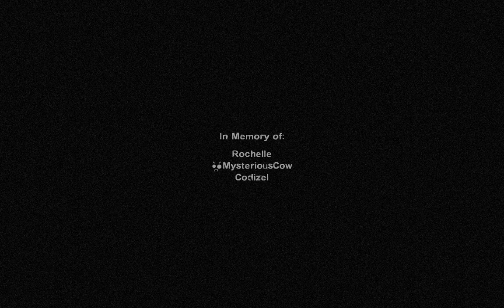FINALLY! Ep.6 - Left for Dead 2 - Dead Center w/Ryan, Cody & Andy